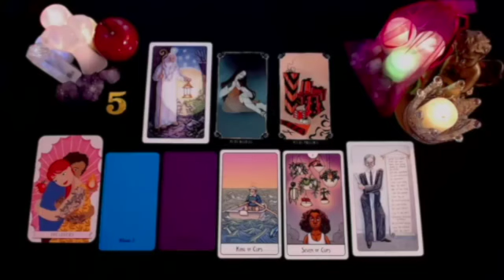LIBRA ⚠️THESE 2 PEOPLE ARE VERY BAD 😘❤️‍🔥 SEE WHAT THEY DID BEHIND YOUR BACK 👀🚨 NOVEMBER 2024 TAROT